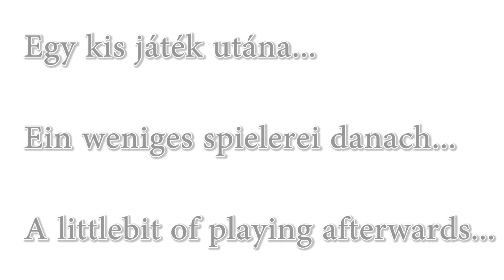Első nap az oviban | Erste Tag in der Welpenkindergarten | First day in the puppykindergarten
Ez az első napja a kutya oviban, ahol elkezdtük az első trükkjét tanítani.
Das hier ist der erste Tag in der Welpenkindergarten, wo wir die erste trick angefangen zu lernen haben.
This is the first day in the puppy kindergarten, where we have begun to learn the first trick.

Cameraman: takiapa (Dad, Vater)
Mom, Anyu: takianya
Kid, Kind, Kölyök: takidave